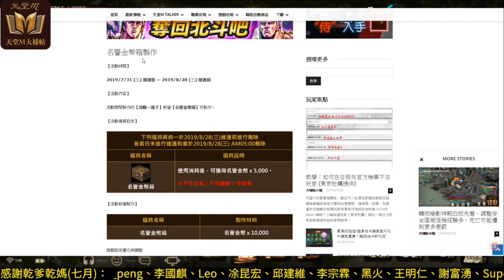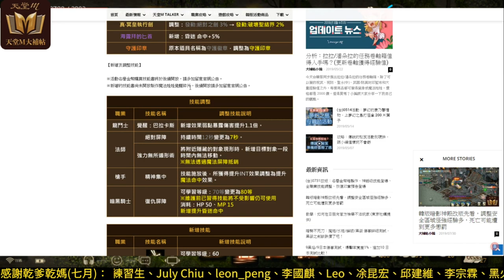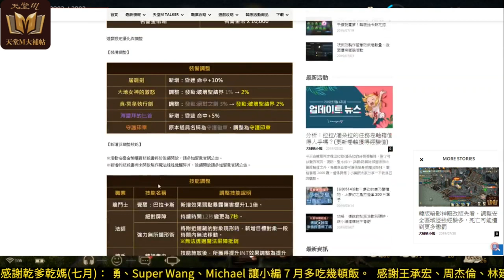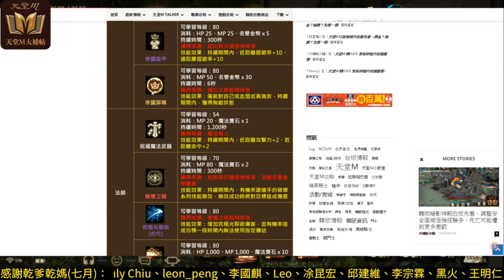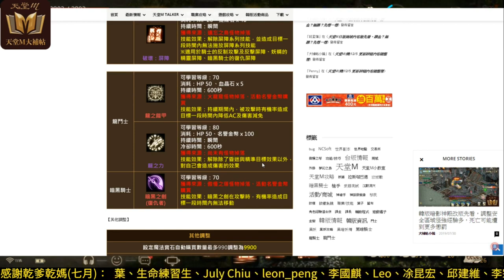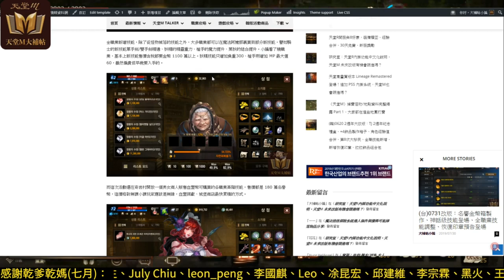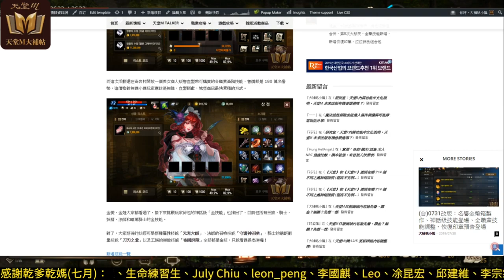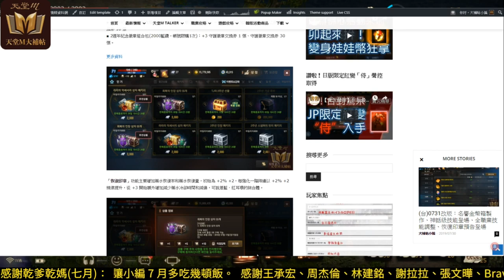【天堂M】台版新技能及改版重點詳細解說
7/30 起實況回放將限定 YouTube 會員觀看。